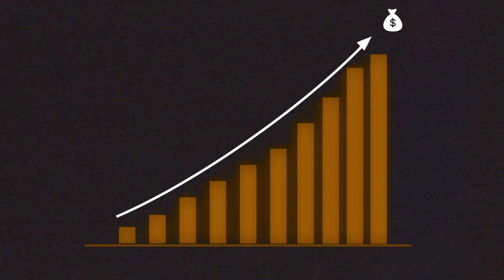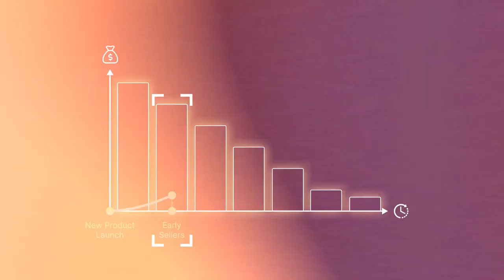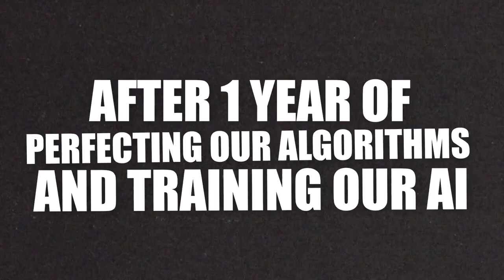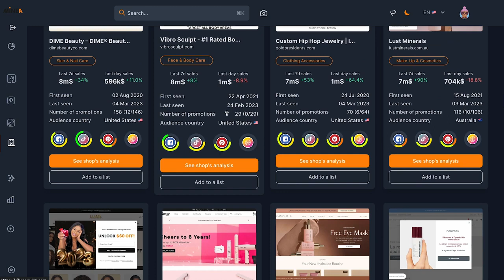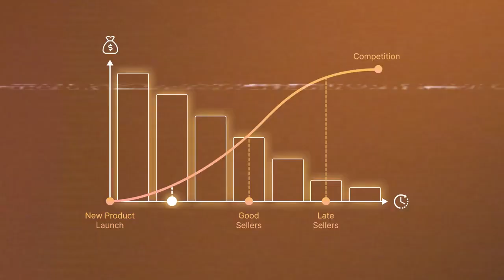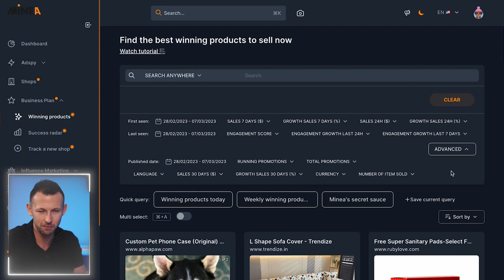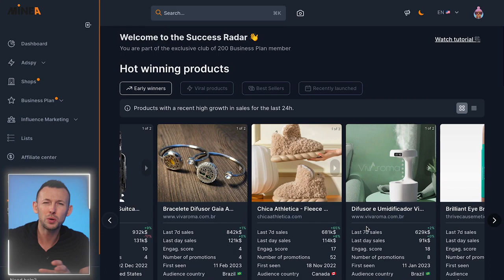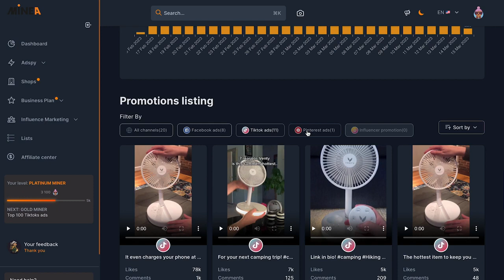Why Minea AI Is the best all in one adspy tool For Product Research!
Minea Ads - The Best All In One Adspy Tool Find your winner fast

Minea ads spy is one of the newest up-and-coming spy tools for finding winning products and Facebook ads.
I have used many spy tools over the years, but as of right now, this is my favorite one.

00:00 Introduction, welcome to Minea
00:39 The truth about finding winning products
01:55 Top 10 products of the day on ALL networks
02:50 Search method on Facebook Ads
05:20 Analyze the details of a product/ad
06:30 All ads in a Drophshipping store
07:34 Complete analysis of a store
08:20 Search for products on AliExpress with one click
08:49 Search method on Pinterest, TikTok Ads
10:28 Save your products on lists
11:49 Top 100 products of the month
12:43 The different plans of Minea

👉 How to find winning products
👉 How to find dropshipping products for free
👉 How to find dropshipping products with paid tools
👉 How to use Shophunter.io
👉 How to use Minea

How To Find Winning Dropshipping Products
how to make money online
shopify dropshipping
how to find dropshipping products
dropshipping product research
Good dropshipping products
dropshipping minea
cjdropshipping
dropshipping free product research
best paid dropshipping product tool